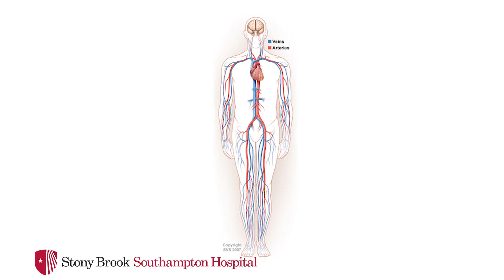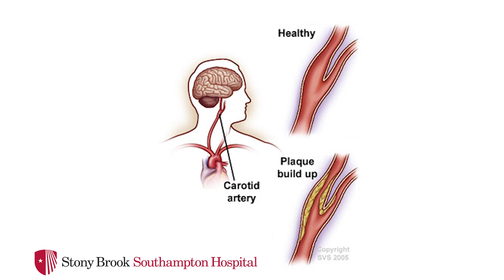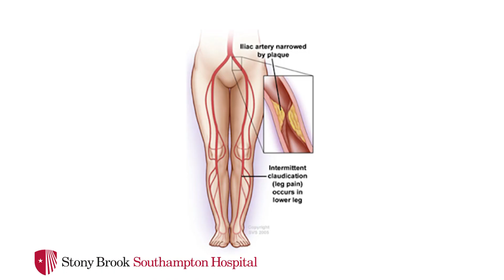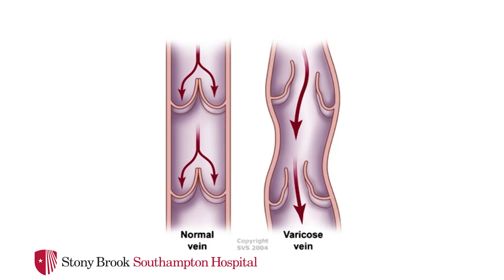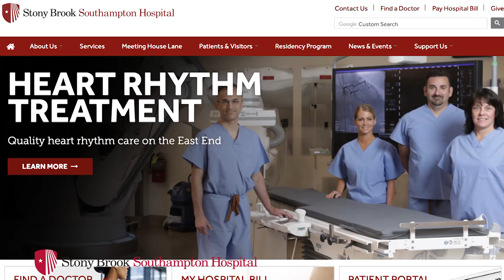Focus on Vascular Disease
Dr. George Koullias, of Stony Brook Medicine's Division of Vascular and Endovascular Surgery, is interviewed by Stony Brook Southampton Hospital President and CEO Robert S. Chaloner.